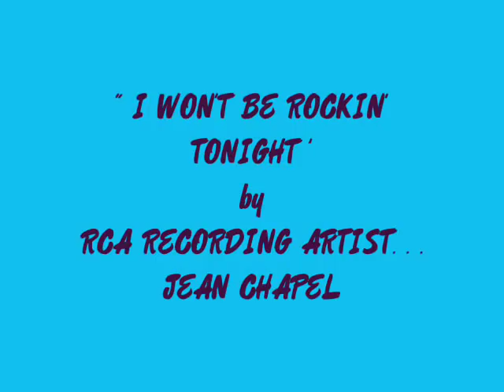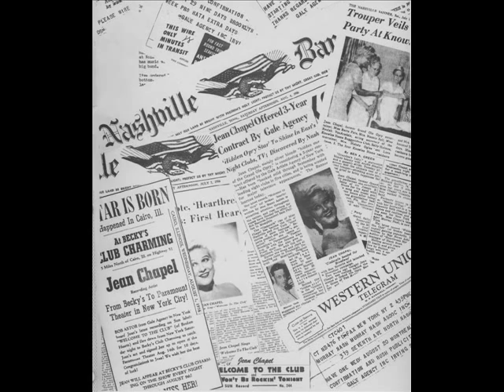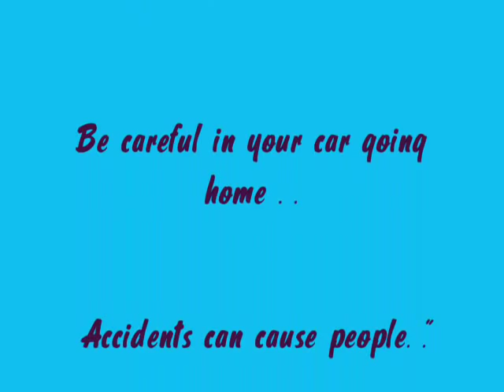JEAN CHAPEL - "I WON'T BE ROCKIN' TONIGHT"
RCA recording artist, Jean Chapel..this song plus "Welcome to the Club" was released on the flip side of Elvis' "Love Me Tender" & "Anyway You Want Me"...in 1956